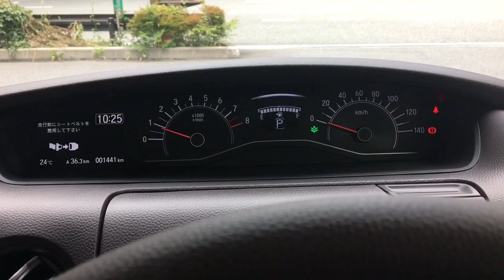ホンダ 新型 NBOX（ノンターボ） 実車 1日試乗してきたよ☆ワインディング編 ノンターボでの走りはいかに⁉︎ HONDA NEW NBOX Test drive winding section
この動画はワインディングでの走りをお届けします。さすがにノンターボ車でワインディングは厳しいかなぁと思いましたが蓋を開けてみると驚きの事実がわかりました。